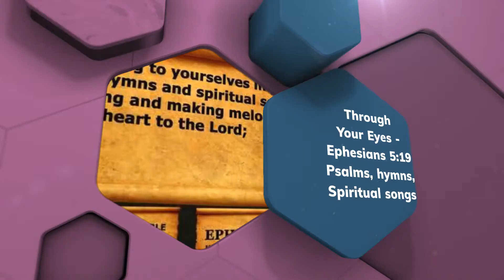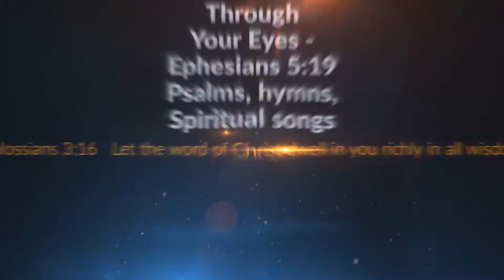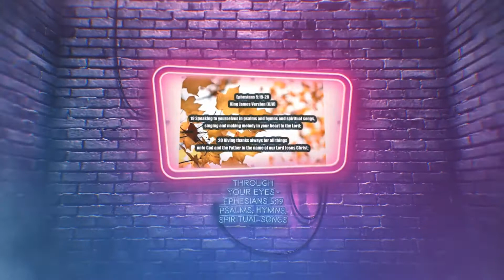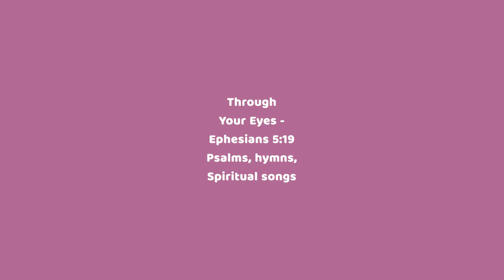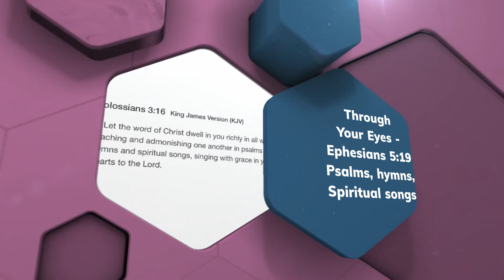Through Your Eyes (ABC)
Through your eyes, dear Lord
Your eyes of mercy
Your eyes of compassion
Your eyes of forgiveness and love
Help me see this world